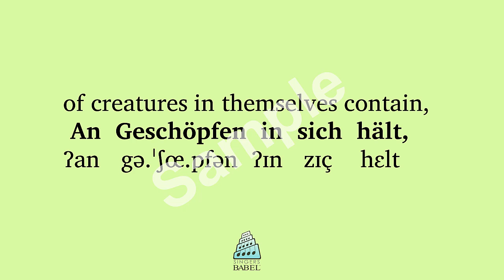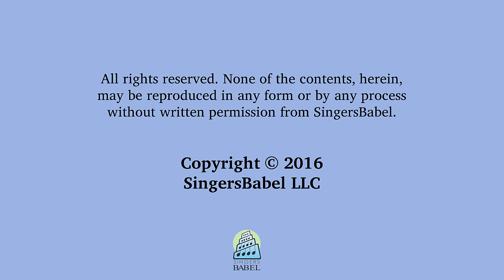Johann Sebastian Bach - Jauchzet Gott in allen Landen!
Use a "BabelGuide" to learn the meaning and pronunciation of this text as set by Johann Sebastian Bach. Each BabelGuide includes a recitation of the text by a diction specialist & native speaker in a poetic reading; a slow reading; a reading which alternates between poetic and slow, line by line; a word-for-word English translation and printable phonetic guide.